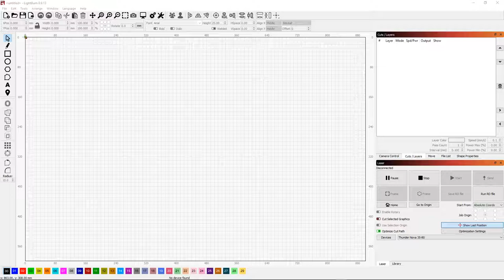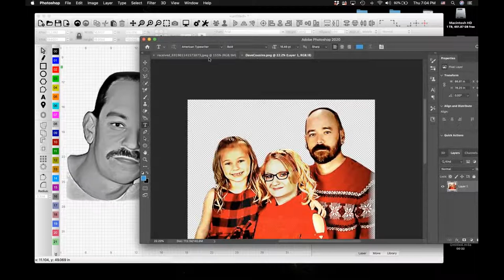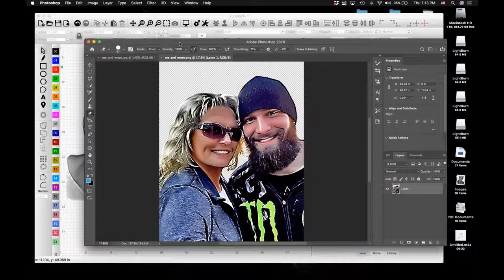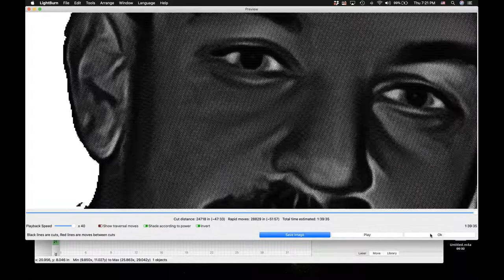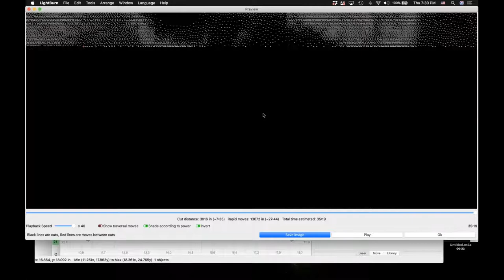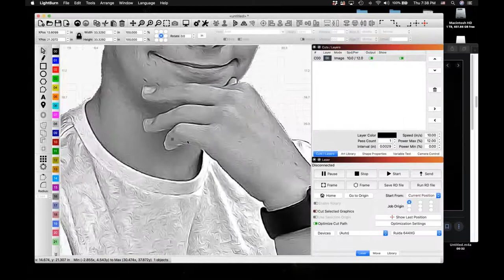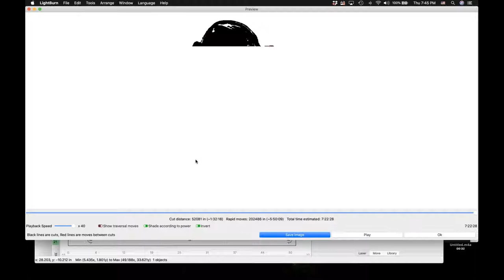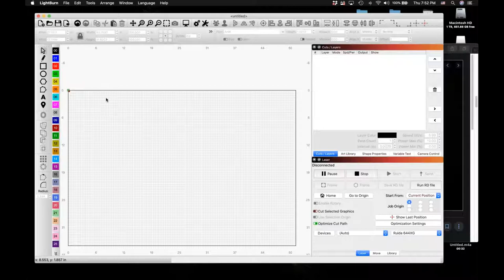Image Prep basics 1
This is a webinar going over some image preparation inside and outside of Lightburn.